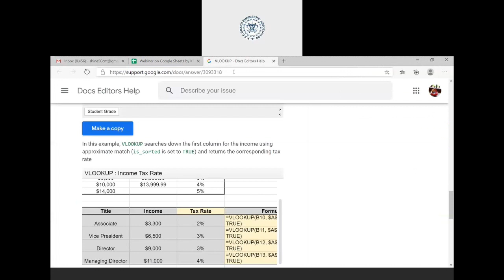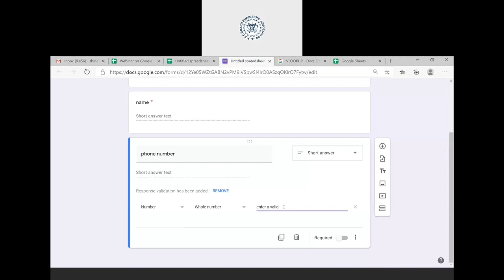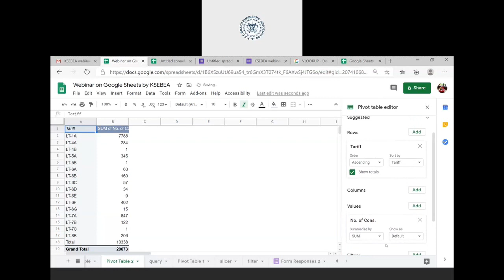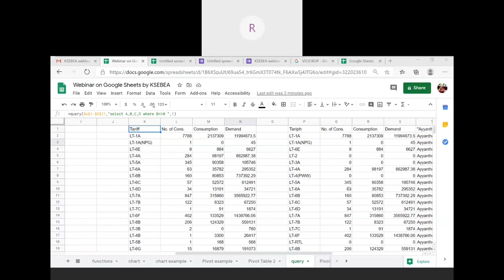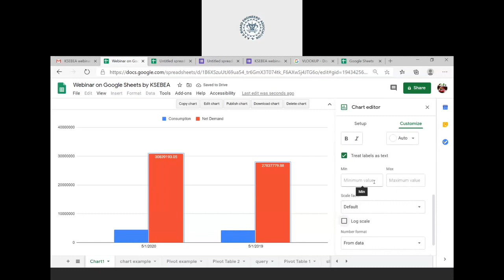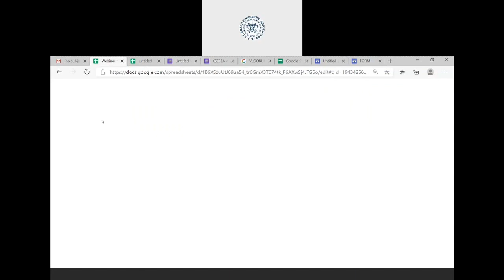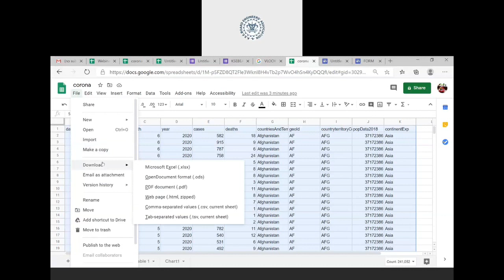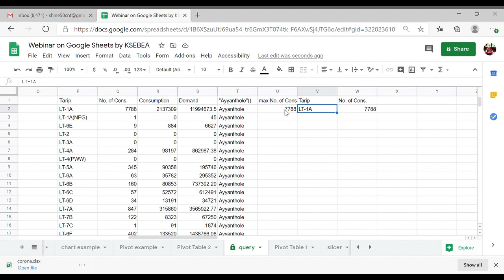"Google Sheets" ഗൂഗിൾ ഷീറ്റ്നെ കുറിച്ച്മലയാളത്തിൽഉള്ള വെബിനാർ by KSEBEA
KSEBEA 8th webinar on "Google Sheets" by Er. Shine Sebastian
Topics discussed
1. How to use google sheets for general purposes
2. Query function
3. Filter View
4. Sorting
5. How to use sheets for survey functions
6. How to create charts
7. How to create your website.
ഗൂഗിൾ ഷീറ്റ്നെ കുറിച്ച്മലയാളത്തിൽഉള്ള വെബിനാർ